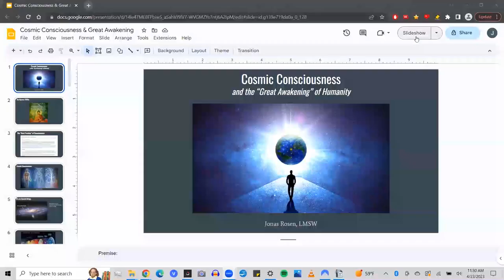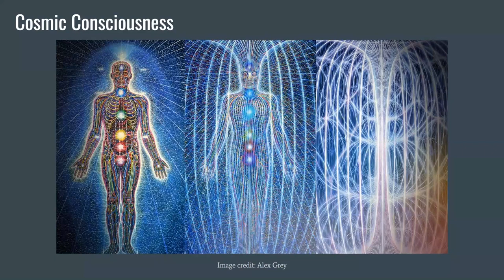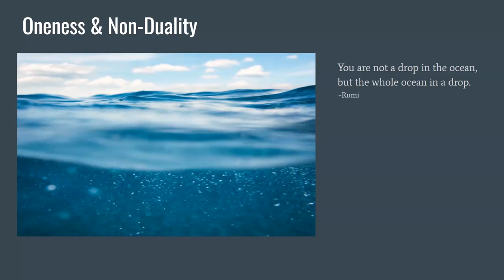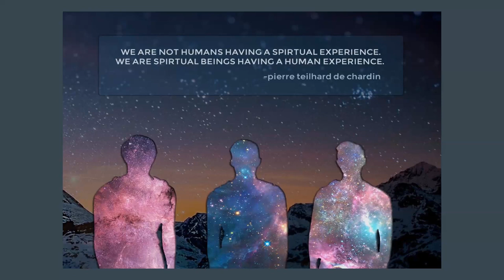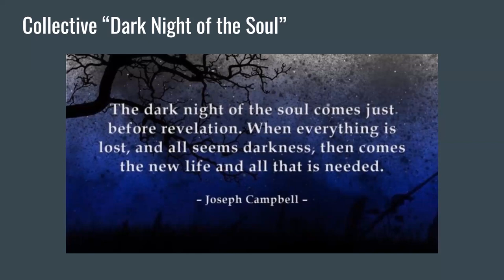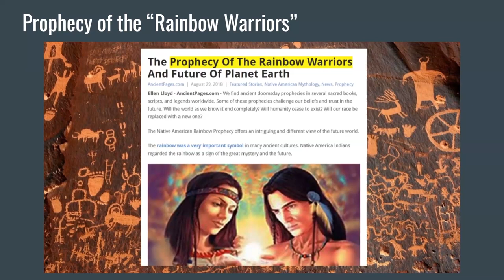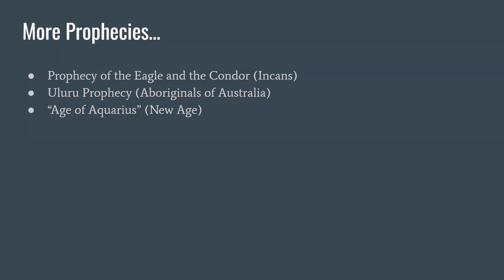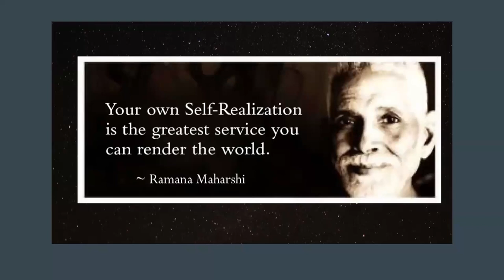Jonas Rosen Speaks to Morning Star Center for Spiritual Living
Morning Star Center for Spiritual Living is an open, non-denominational spiritual community. We provide opportunities for spiritual growth and development through a spiritual forum and feature a different speaker each Sunday.